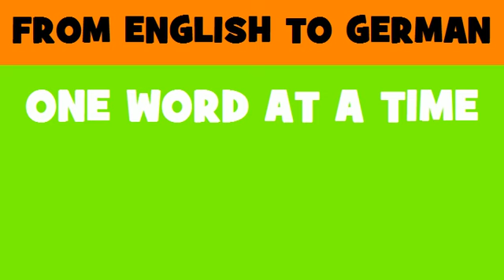FROM ENGLISH TO GERMAN = national budget